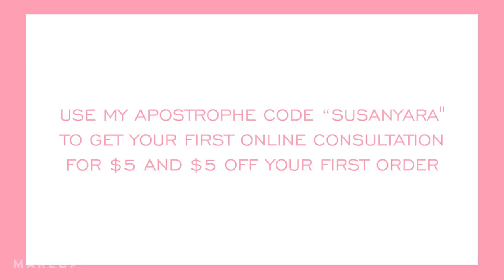Hard Truths to Learn When it Comes to Skincare: Treatments for Wrinkles, Dark Circles, & More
This video includes a partnership with Apostrophe. Use my code "SUSANYARA" to get your first online consultation for $5 and $5 off your first order

As much as I wish it was, skincare isn’t magic. There are some things you need to be realistic about in order to have the right expectations when it comes to wrinkles, dark circles under the eyes, melasma, hyperpigmentation, and more. Here are some truths that might be hard to hear, but everyone should know when it comes to skincare.

🔹 NATURIUM Dew Glow Moisturizer SPF 50 PA

CHAPTERS:
00:00 Intro
01:02 Time & Consistency
02:45 Set Backs
05:38 Needing a Professional
07:26 Apostrophe Partnership
08:17 Surgical Intervention
09:33 Formulation Matters
11:36 Trial & Error
13:25 Not Every Product is Made for You
14:50 Skincare Won't Solve Everything
17:15 Sun Protection is Key
19:08 Final Thoughts